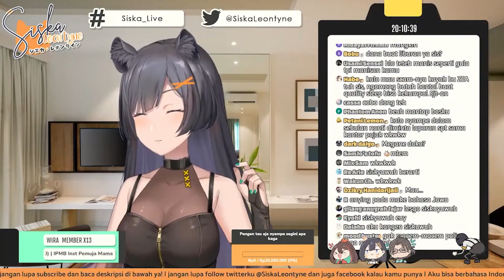Reaksi Teh Siska Kalau Disindir Ditjen Pajak [Siska Leontyne / NIJISANJI ID ]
Maaf ya kalau editannya seadanya, bener-bener baru belajar aku ehe (づ ◕‿◕ )づ